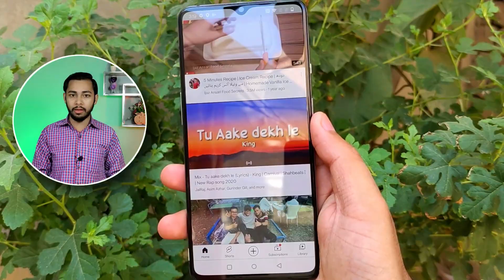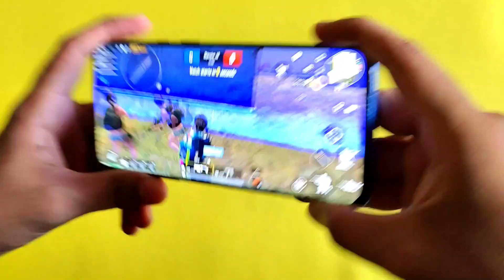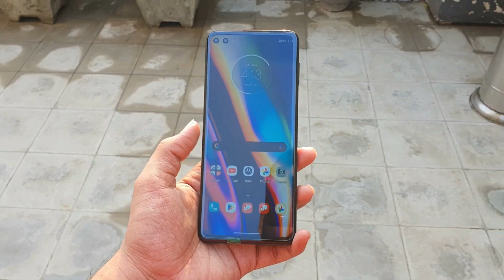2 Tabahi Phones ⚡⚡ 4K Camera 🔥 60FPS PUBG | Best phone under 30000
2 Tabahi Phones ⚡⚡ 4K Camera 🔥 60FPS PUBG | Best phone under 30000

IGNOR THIS
best camera phone under 30000
best camera phone babloo lahori
best gaming phone babloo lahori
best gaming phone under 30000
best phone in pakistan
90fps pubg phone
90fps phone pubg in pakistan
60fps phone for pubg
60fps pubg mobile
karachi mobile information
karachi mobile market saddar prices 2022